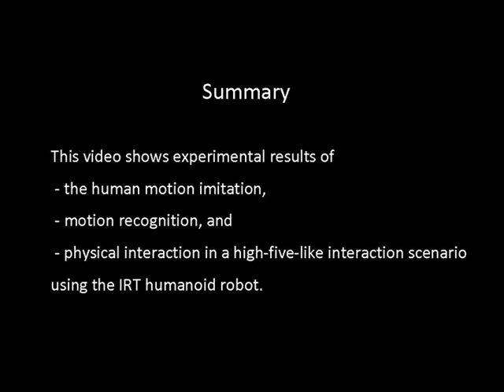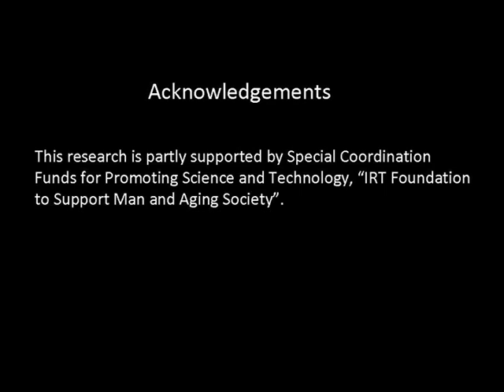IRT Humanoid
This is a prototype robot developed as part of the University of Tokyo's IRT Research Initiative.  The robot is able to reproduce human motions that have been tracked using motion-capture.  This video is owned and copyright Yoshihiko Nakamura (University of Tokyo), Christian Ott (DLR), Dongheui Lee (TU Munich), and Dana Kulic (University of Waterloo).